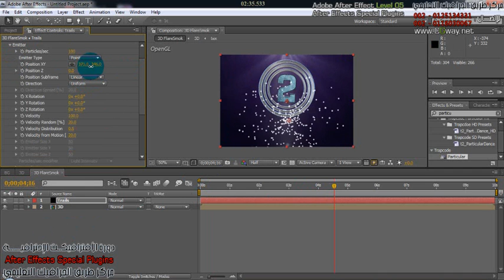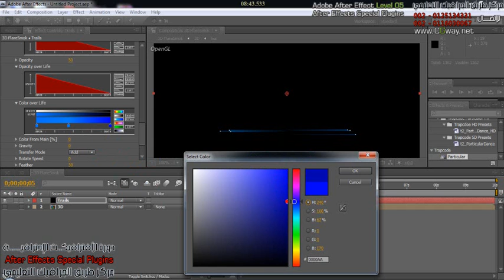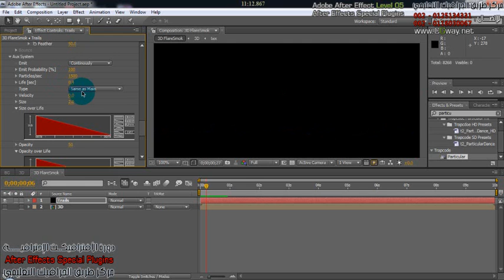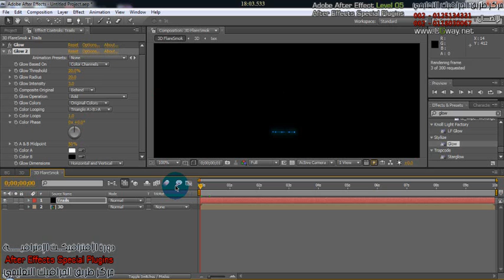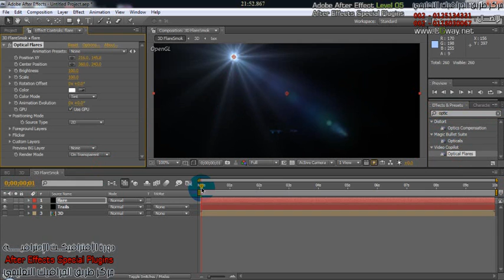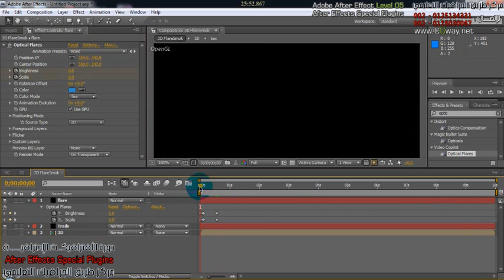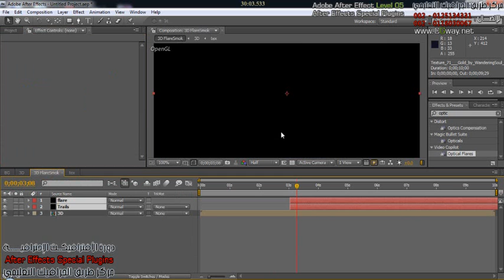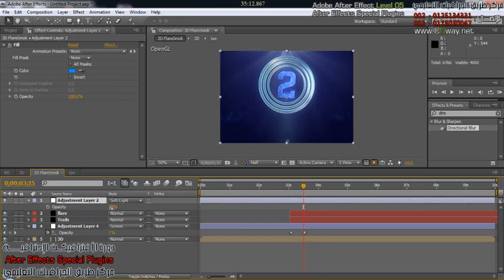CGway net AE Lev05 Lec10 P03